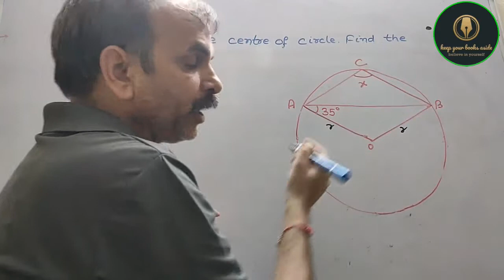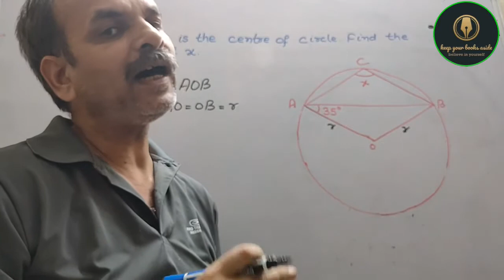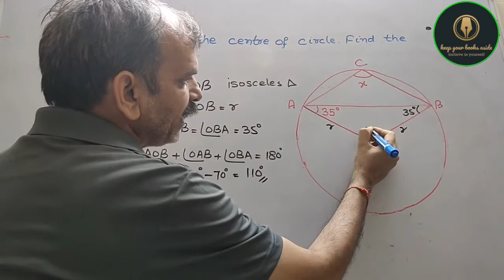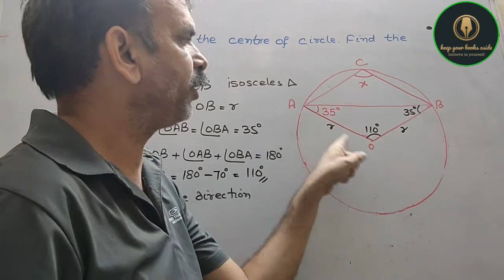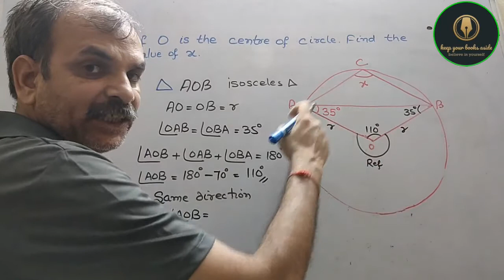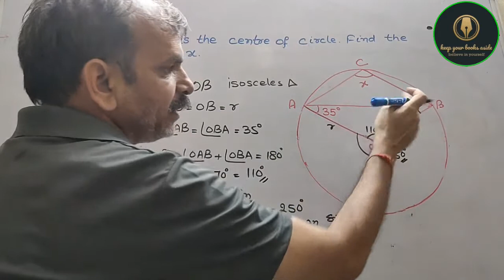If O is the centre of the circle, find the value of x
RD Sharma CBSE Class 9 Chapter 16 Circles EX 16.4 Q 4 (5)